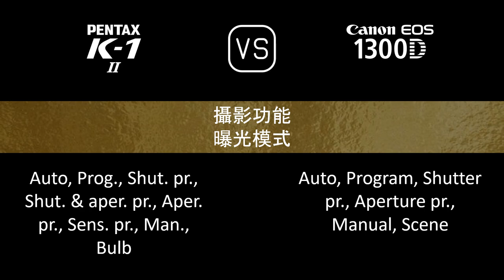Pentax K-1 Mark II 與 Canon EOS 1300D 的規格比較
本片是 Pentax K-1 Mark II 與 Canon EOS 1300D 的功能概述和規格比較 (comparison of specifications)，希望對您有所啟發。感謝您的支持。

00:24 推出
00:32 機身
00:41 影像感測器
01:05 影像
01:21 光學與對焦
01:50 屏幕
02:10 取景器
02:22 攝影功能
03:23 錄像功能
03:39 儲存
03:43 連接性
04:12 物理特性
04:32 雜項